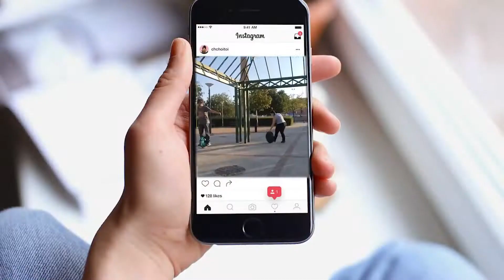Electromovilidad - Duoc UC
Conoce cómo nos moveremos en el futuro y sé parte de la renovación en el uso de energías que permitirá detener el cambio climático.